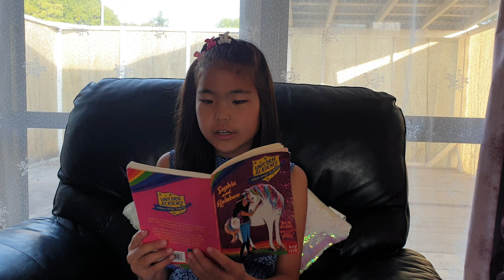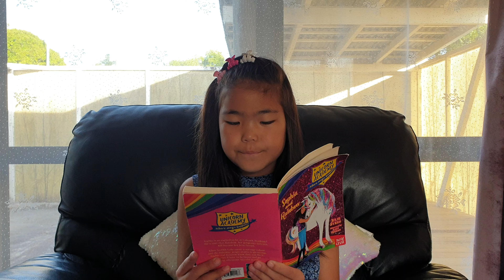Tselmuun book reading 4